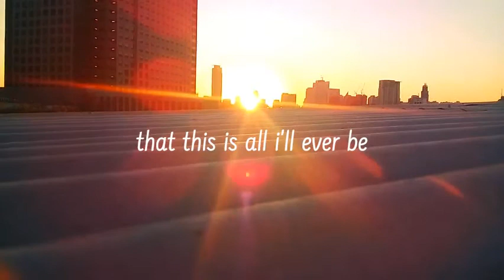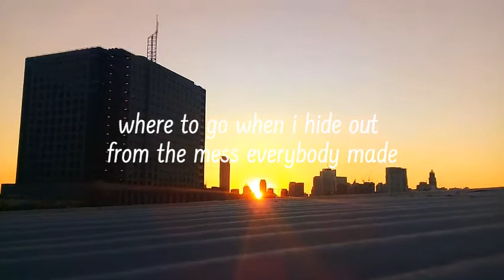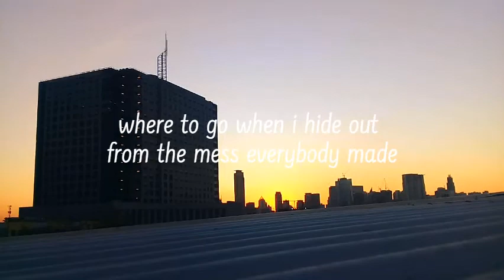A Year On Earth - Sirens (lyric video)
hey ya'll,, sorry i have not been here for almost 3 months but 2020 has been so hectic and weird so far. so, here's a melancholy song so you can just calm down and rest up.
a year on earth is a new band but they released an album about a year ago. their other song "where do i go from here" is their most famous bc it's featured in All The Bright Places (which is a great story, read it or watch the movie!!)
i know it's been so rough for everyone recently so please take care of yourselves.
i'm also publishing a new story so please check it out ahh thanks